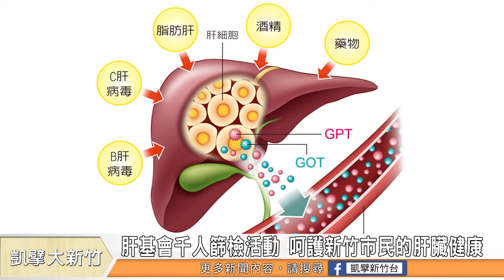肝基會千人篩檢活動 呵護新竹市民的肝臟健康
有一句話說肝若好，人生是彩色的，肝若不好，人生就是黑白的。因為肝臟雖然是人體最大的器官，但是它沒有監控系統，一旦生病，病人是不容易察覺的。因此，肝病防治學術基金會，最近跟新竹市一家知名百貨業者合作，在人潮洶湧的商場，舉辦肝癌肝病篩檢活動，鼓勵民眾踴躍抽血篩檢，保護民眾的肝臟健康。